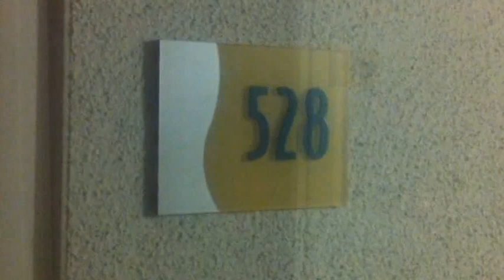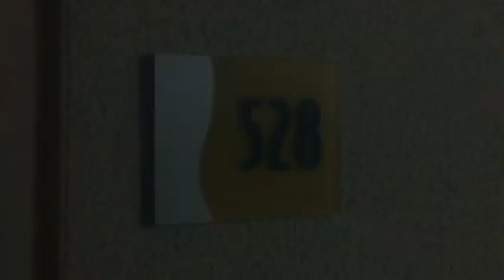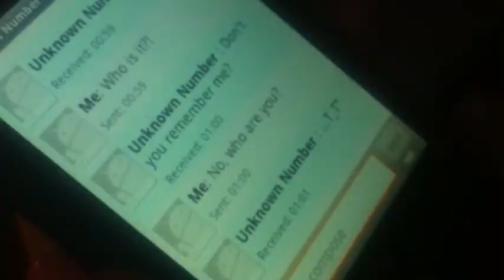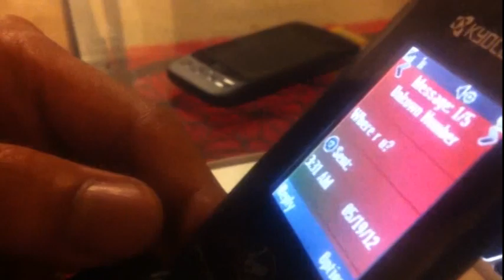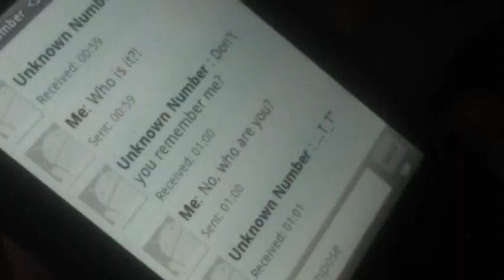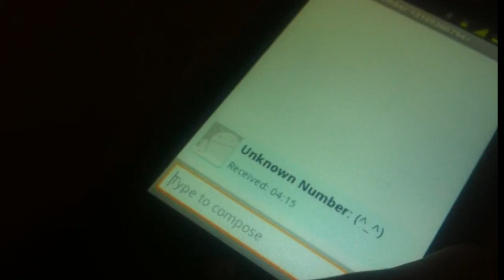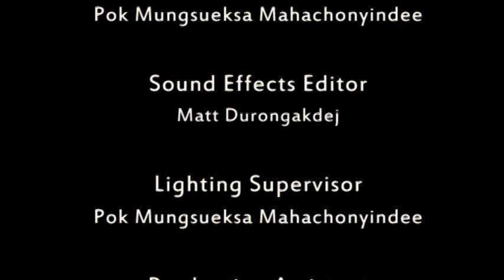The haunted, Loneliness does not always mean being alone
Loneliness does not always mean being alone
Staring: Mau Nishio
Yuusaku Kai
Writer and Director: POK mungsueksa mahachonyindee
Filming by iphone4
Synopsis
A lonely girl who live in an apartment by her own.
One day she felt something strange in her room,
she tried to figured out all the ways she could, afterward
she found it that she was not alone any more. All things happened after her boyfriend had come to the room but she could not remember anything much, only one thing that she remembered was the strange messages from unknown number.
Finally, she found her body so she died,but who is the killer? she kill herself?, her boyfriend kill her? or something behind this, and what about unknown number?